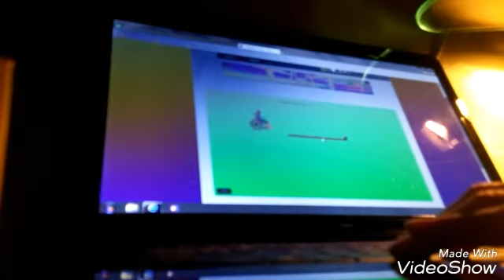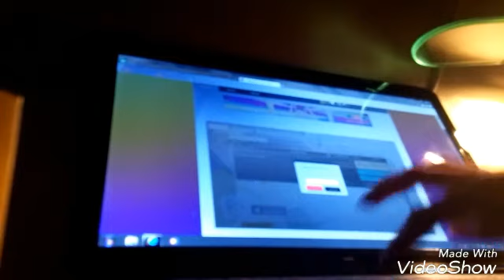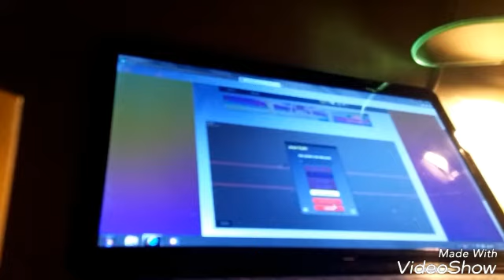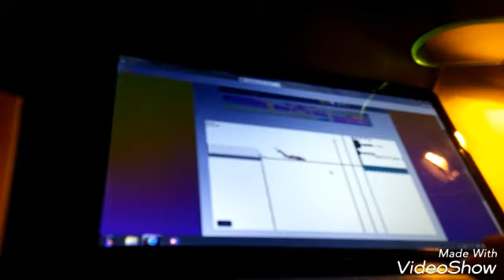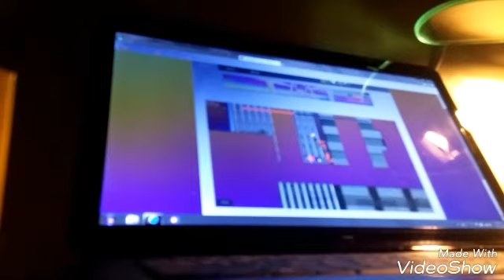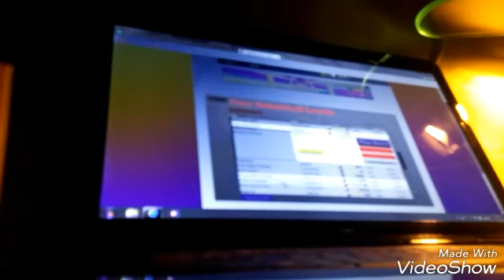Happy willse facil ou pas